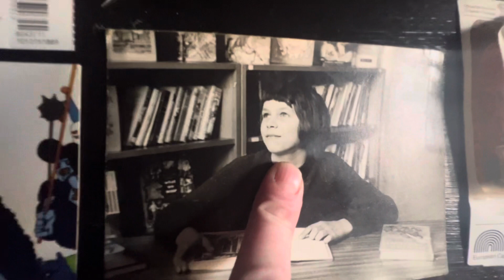Aurora Update, Our beautiful Daughter’s, 54th Day💙